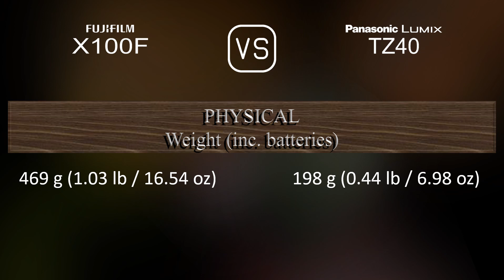Fujifilm X100F vs. Panasonic Lumix TZ40: A Comparison of Specifications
This video overviews the Fujifilm X100F and the Panasonic Lumix TZ40 in a parallel comparison of specifications.

00:25 LAUNCH
00:33 BODY
00:40 SENSOR
01:01 IMAGE
01:16 OPTICS & FOCUS
01:55 SCREEN
02:13 VIEWFINDER
02:27 PHOTOGRAPHY FEATURES
03:20 VIDEOGRAPHY FEATURES
03:35 STORAGE
03:38 CONNECTIVITY
04:03 PHYSICAL
04:21 MISC